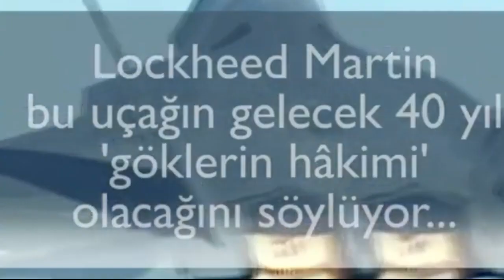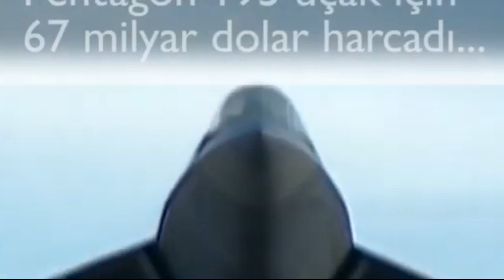sondakika YUNAN ÇILDIRDI TÜRK BOĞAZLARINA SALDIRDI NATO'DA ARKASINDA.!!!!